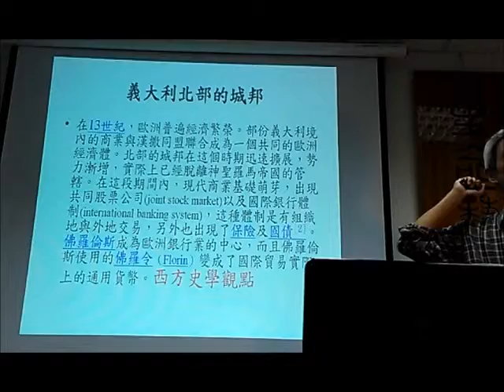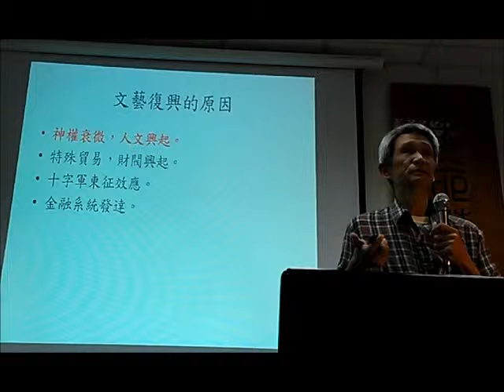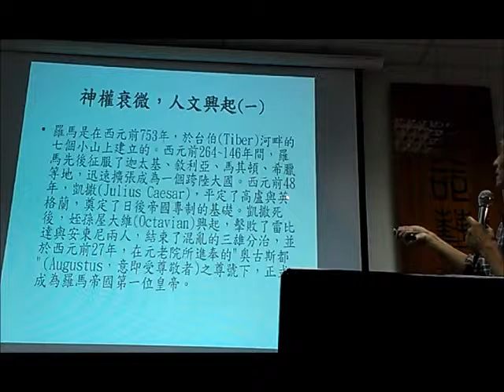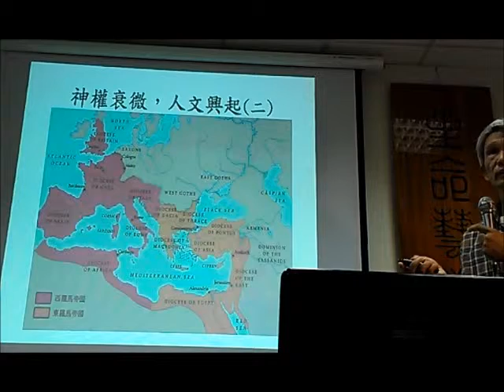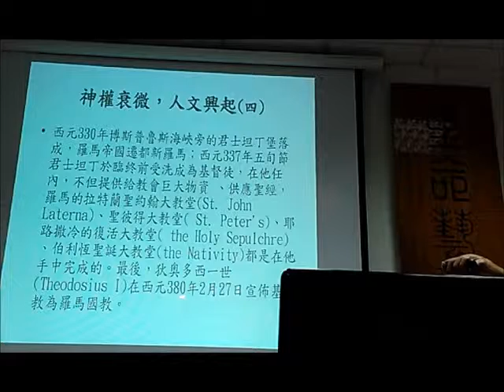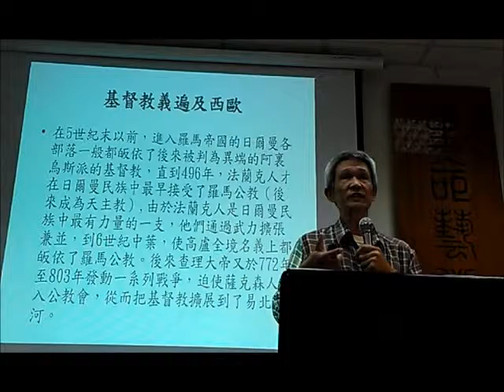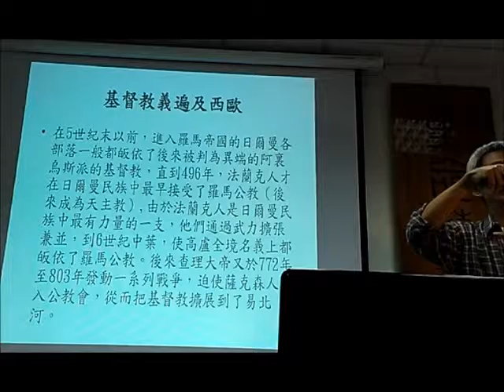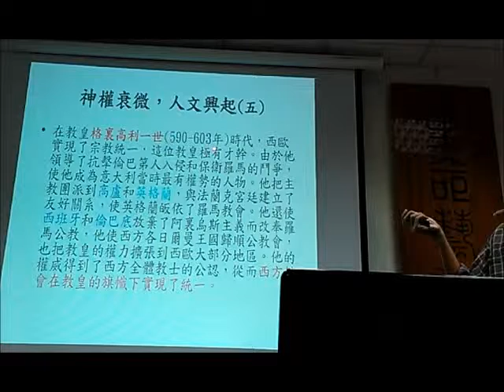2660 1我的影片